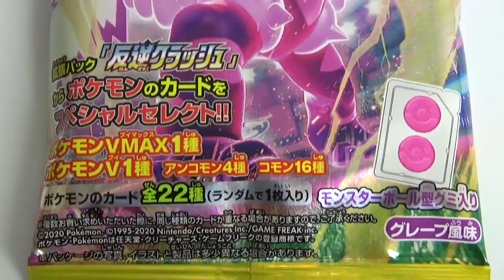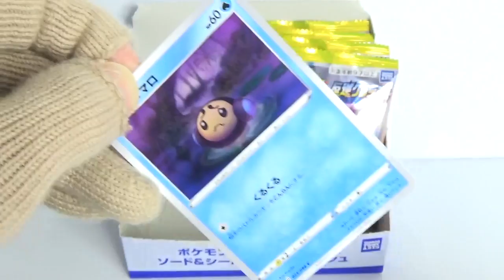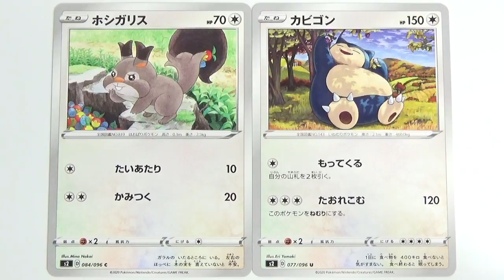でるか!?ポケモンVMAX!! ポケモンカードゲーム グミ ソード＆シールド 反逆クラッシュ『1BOX 開封』Pokemon card 食玩 Japanese candy toys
↓ポケモンカードゲームグミ ソード&シールド 反逆クラッシュ↓

１個１００円（税抜き）